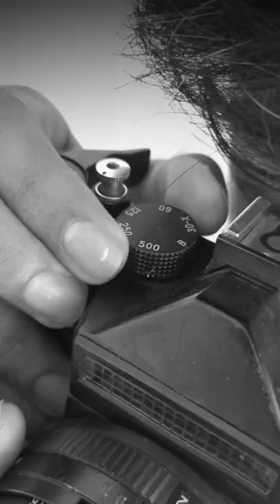Film camera | Cinematic Video | 4k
Cinematic video of film camera | 4k video

Directing: Shamil CA
Shooting: Mohammed Aslam U
Camera courtesy: Ameen CA